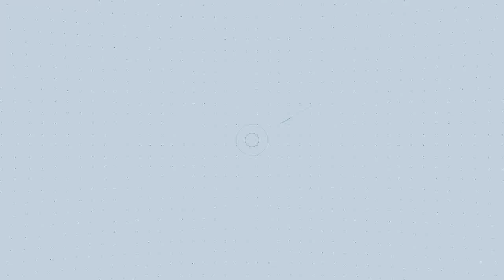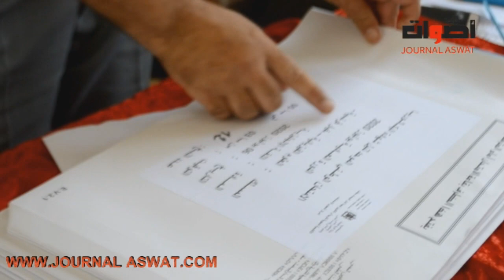اجتياز امتحانات الباكالوريا بتانوية ابن رشد التاهيلية برشيد